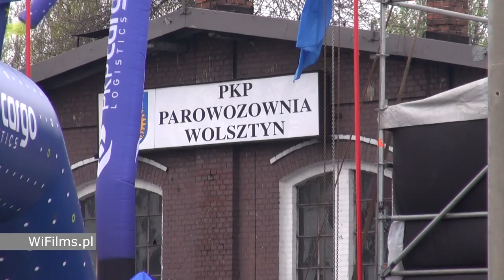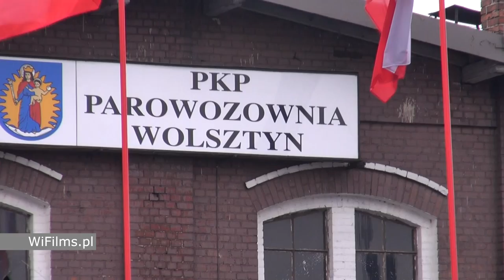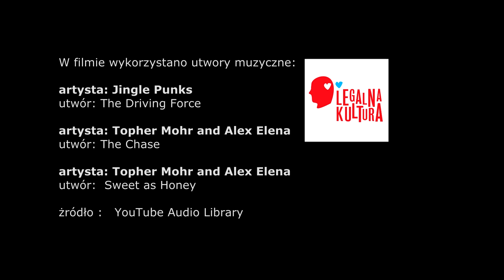Wolsztyńska Para na chorobowym.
Reportaż o dwóch pasjonatach kolejnictwa ze Śląska, którzy specjalnie jeżdżą każdej wiosny na Paradę Parowozów w Wolsztynie.
Rafał i Waldemar opowiadają o kolejowej pasji oraz o negatywnych odczuciach związanych organizacją parady i przedmiotowym sposobem traktowania miłośników kolei przez Służby Ochrony Kolei podczas ubiegłorocznych przejazdów specjalnych.

Muzyka: Jingle Punks, Tophler Mohr & Alex Elena